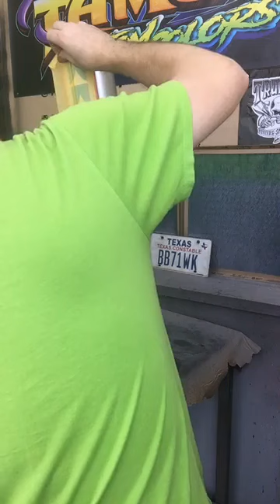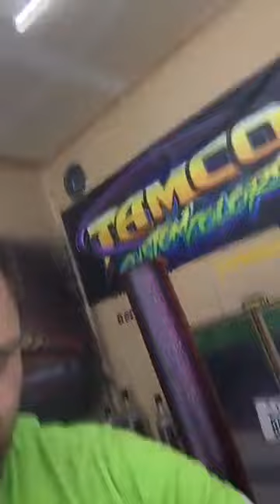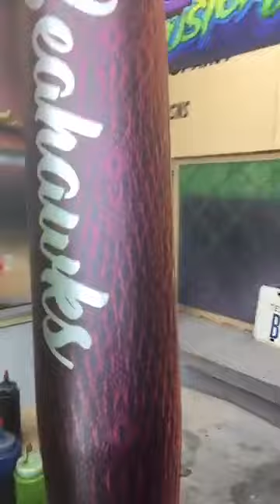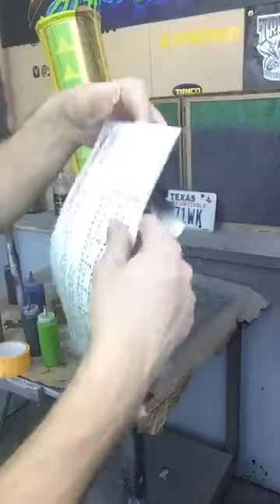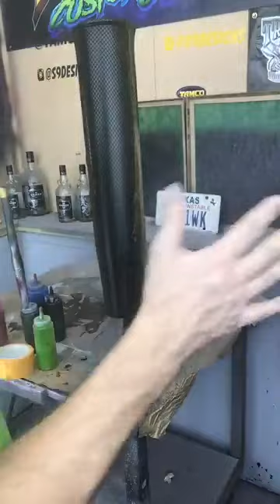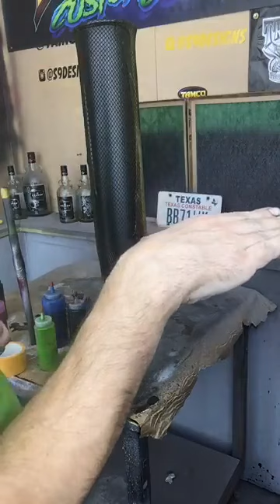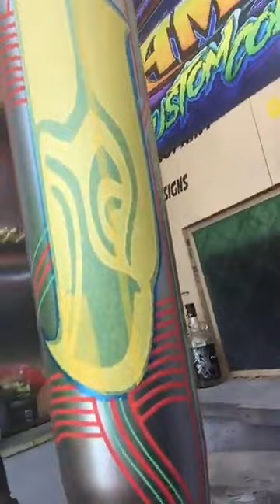Custom painting a 90MM artillery shell.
In this video, I will be painting a 90MM artillery shell using Tamco's Piss Off Pink Pearl and Sublime Green.  Striped with fineline tapes from CFTapes.